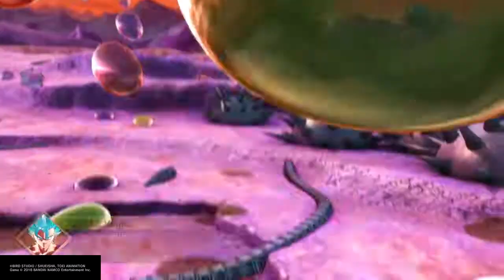DRAGON BALL XENOVERSE 2-Victoria contra el personaje más bestia de Dragon Ball BROLY de la película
Broly de la recien estrenada película es el super guerrero saiyajin más bestialmente fuerte creado en Dragon Ball, solo unido con un aliado puedes vencerlo en una batalla bestial como la de este video.